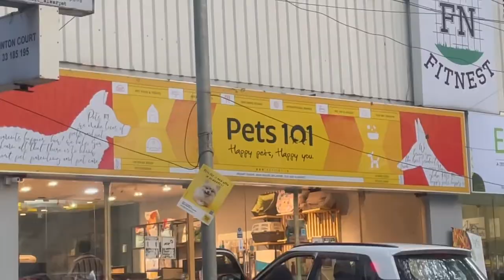Ram with jaanu haircut and bathtime for 😍febbie😍 and marsh rj